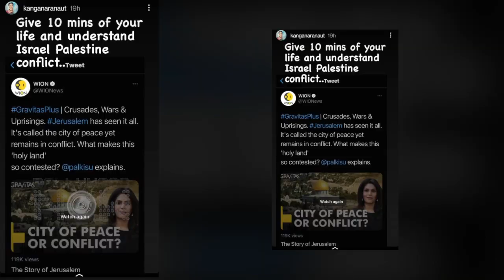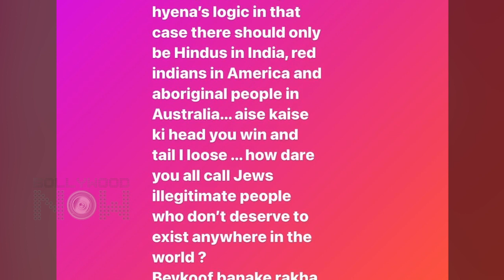Kangana Ranaut ANGRY On Trollers Who Questioned Her Knowledge About Israel- Palestine Issue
Kangana Ranaut furious over trollers who questioned her knowledge about Israel- Palestine Issue. Watch The story.